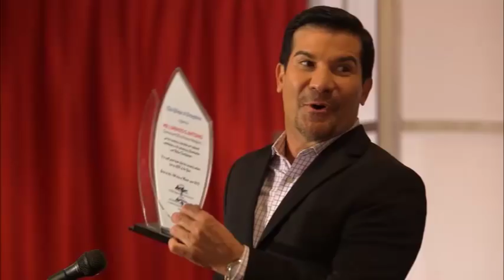Official Trailer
ABS-CBN and Star Creatives present Paulo Avelino in his most challenging role, as Carlos Antonio in Bridges of Love -- coming this March on ABS-CBN Primetime Bida.